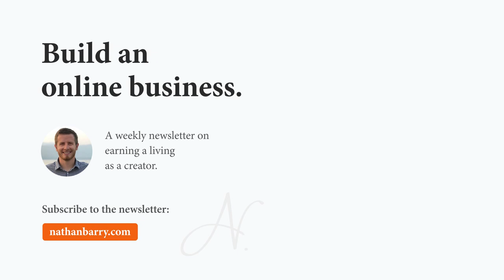Tips for Your Content Creation Strategy - Matt Ragland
Being a content creator is hard. You’re constantly balancing creating what you want to create with creating what your audience wants you to create.

You want to create things that bring you joy, however, you feel you have an obligation to create for your audience.

If you struggle with creating for yourself and creating for your audience, focus on creating for both. There is no one-size-fits-all strategy for creating content.

One rule of thumb is to create content that your audience is happy with, while also carving out time to create content you are happy with! Not everything is going to resonate with your audience, and that’s okay!

Featuring Matt Ragland on The Nathan Barry Show - Episode 047